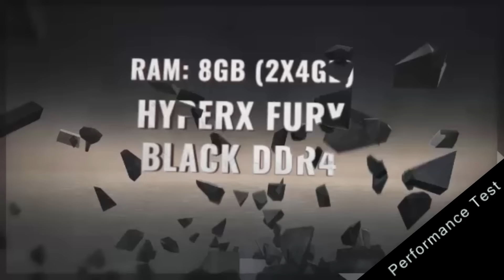Intel HD Graphics 530 The Witcher 3: Wild Hunt Test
GPU: Intel integrated graphics HD 530
CPU: Intel  I3 6100 @3,7 GHz
Ram: 8GB (2X4GB)  HyperX Fury Black DDR4 2133MHz CL15 Dual Channel Mode
Motherboard :GIGABYTE GA-H110M-S2H